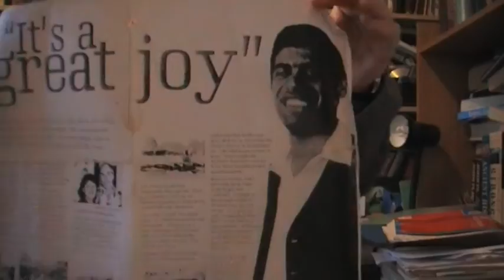Muslim apologists at Hyde Park Exposed part 2 Jason Burns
Muslim apologists
hyde park
Koran
Muslim v Christian hyde park